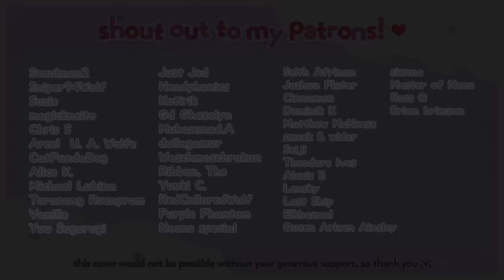Spring Thief (Yorushika) ♥ English Cover 【rachie】 春泥棒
one flower i hold in my heart,

▪︎ Vocals/Video: rachie (me)
▪︎ Mix: @frhntubeable

✻ Lyrics ✻ (Please credit Wobb! I sang an alternate version of the lyrics before it was revised)

Crossing by the bridge sitting high
Scattered through the clouds, peeking out was the blue sky
Nothing but the sweltering heat
So I'm waiting here for any sign of a breeze

And in the shade of the trees
It softly tickles my cheek
The falling blossoms above are all I can see

We're floating gently now, breathless as we flutter down
I can't bear to lose this view
Today the past will catch up to us at last
I pray the wind picks up soon
That's why we're speechless now, words are taken from our mouths
I can't bear to part from you
Simply falling from sun-covered skies
Spring is storming now, petals flying high

Meeting up again, our usual place
Visiting the flowers alone on this warm day
Where's the scent of spring I hold oh so dear?
Wonder if the summer’s returning this year...

Just beyond the road, peeking out was your bright smile
Wondering how long is left 'til it's gone
Just how many springs can we both look upon?

From hills rolled over the stream
As always, blooming so sweet, the spring covers me with flowers

Floating now, breathless as we flutter down
There's no mistaking how this storm of flowers blown about
Is really the Spring Thief we knew
The wind is blowing now. Time is flowing all around
I can't bear to lift my shoes
Peeking in from the petals, the sky
Still the storm goes on, petals flying high

Today I'll meet up with you
Enjoy the shade in the blue
With sighs of worrying too
The flowers no longer bloom
Again I'll meet up with you
The spring’s departing too soon

The little time we have left is trickling to rest

Filled with love, just plain words won’t be enough
It’s too much to rhyme this tune
About this blooming spring, without the words for everything
I hope this song reaches you
We're floating gently now, words are taken from our mouths
Just the two of us, spring-covered eyes
Keep on storming now, petals flying high

Just a handful of flowers to go
Keeping count of the flowers that go
Only two little flowers to go
Only one single flower to go
Only leaves, bare of flowers are shown
Still so much to say, spring has blown away